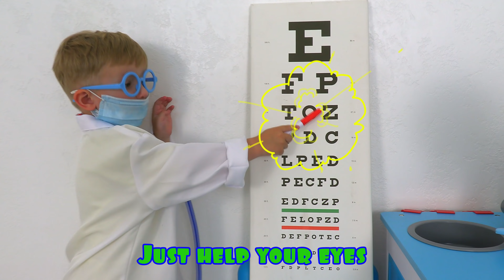Waterpark Song | Playground Song | Katya and Dima Nursery Rhymes & Kids Songs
Lyrics:
Today we go to a waterpark
Wa - ter - park!
Let's have fun in a waterpark
Wa - ter - park!
We splash, splash, splash!

I'm happy! I'm happy!
In a water park!
Yeah! Yeah! Yeah!
We will slide!
Yeah! Yeah! Yeah!

Today we swim in a waterpark
Wa - ter - park!
Let's ride slides in a waterpark
Wa - ter - park!
Slide, slide, slide
Yes! Yes! Yes!
Nice, nice, nice!

Yeah! Yeah! Yeah!
We will slide!
Yeah! Yeah! Yeah!

Today we have fun in a waterpark
Wa - ter - park!
Let's shoot, shoot, shoot!
In a wa - ter - park!
Cool! Cool! Cool!
Yes! Yes! Yes!
Shoot, shoot, shoot!